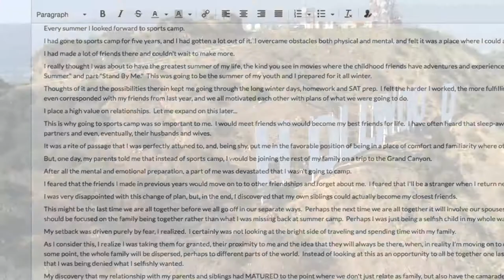International Student & EssayDog - Affiliate Video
International Student and EssayDog!

...And start writing your killer college application essay with just 4 sentences using EssayDog!